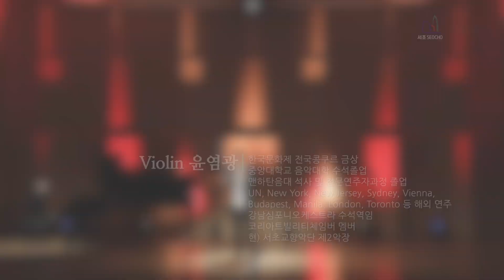No.6 가장들에게 Robert Schumann Widmung 「헌정」 Violin 윤염광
힘내요! 서초 클래식 프로젝트
스토리가 있는 3분 릴레이 클래식

아름다운 이야기와 연주가 있는 서초 교향악단의 1인 릴레이 연주회
“LOVE & HOPE”

여섯 번째 연주는 서초교향악단 제2악장 윤염광 바이올리니스트 ‘헌정’입니다.

헌정이라는 말은 사랑과 고마움 그리고 존경이라는 큰 울림을 갖는 단어입니다.

‘미르테이의 꽃’이라는 연가곡의 첫 번째 곡 ‘헌정’은,
슈만이 역경을 함께 겪어준 클라라에게 청혼하며 바친 노래입니다.

슈만이 ‘헌정’을 선물한 건 아마도 사랑 그 이상의 마음을 말하고 싶었던 이유 아닐까요?

혹한의 봄을 지나는 지금,
생활 전선에서 일하는 우리의 가장들에게 사랑과 고마움, 존경의 마음을 담아 이 연주를 ‘헌정’합니다.

비가 오는 금요일이에요. 오늘도 파이팅! 사랑해요 서초♥